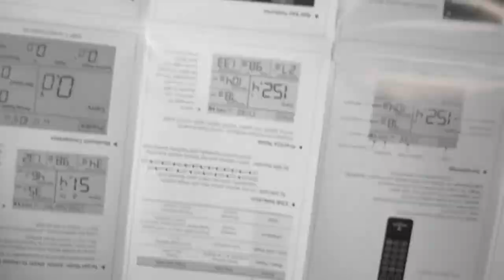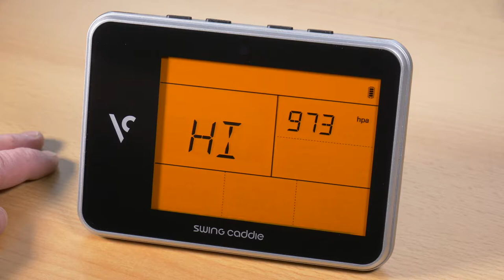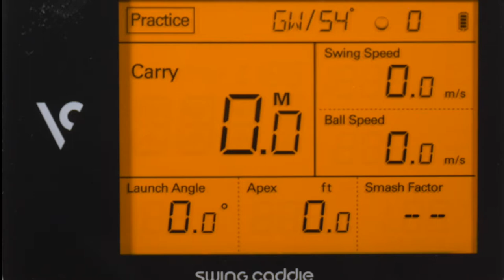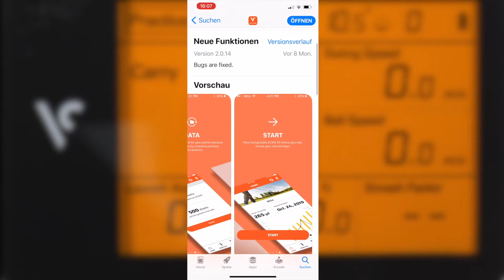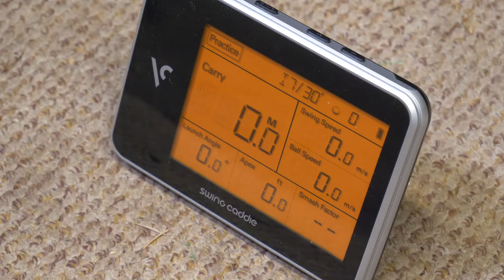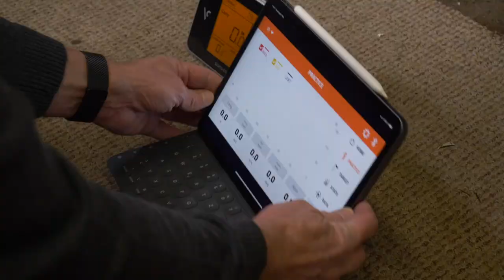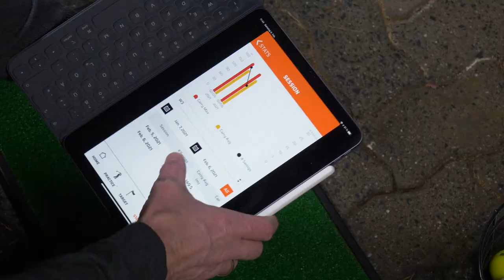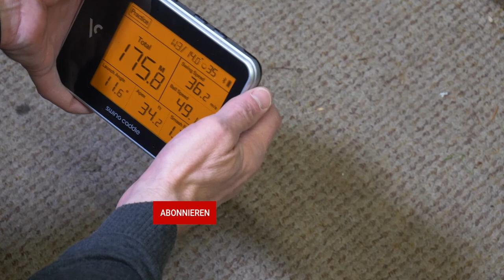Swing Caddie SC300 - Funktion und Test in der Garage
★ Swing Caddie SC300
★ Voice Swing Caddy 2019 SC300
★ Swing Caddie SC200
★ Schutzhülle Swing Caddie SC200
★ QUICKPLAY Quick-Hit Multi-Sport Schlagenetz
★ FORB Tragbares Golfnetz 2,13m x 2,13m
★ FORB Profi Pop-Up Golf Netz
★ FORB Start Golf Abschlagmatte
★ Qdreclod Golf Schlagnetze
★ Premium Kunstrasen
★ CRESTGOLF Golfballkorb
★ Wilson Golfbälle Ultra

Meine Ausrüstung (Auszug)
★ Apple MacBook Pro
★ Rode NTUSB USB-Kondensatormikrofon
★ Rode PSA1 Gelenkarmstativ
★ Panasonic Lumix DC-GH5
★ LED Video Licht, SAMTIAN Dimmable
★ GVM LED Videolicht mit Stativ
★ GVM 120cm Kamera Slider

Der Swing Caddie SC 300 ist mit der Doppler-Radartechnologie ausgestattet. Damit ist das Gerät in der Lage, den Flug eines Golfballes zu berechnen und das mit einer wirklich erstaunlichen Genauigkeit, für den im Vergleich niedrigen Preis. Ein Profigerät kostet da mehr als das vierzigfache und ist daher für einen Privatmann verständlicherweise uninteressant.
Außerdem kann das Gerät nicht nur auf der Driving Range benutzt werden, sondern funktioniert auch, bei Einhaltung der richtigen Abstände, beim Üben mit einem Übungsnetz.

Nach dem Einschalten wird der Ladezustand des Akkus angezeigt und der Luftdruck wird in Hektopascal gemessen, damit das Gerät den Luftwiderstand korrekt  berücksichtigen kann.
So kann der Swing Caddie die Flugweite des Balles entweder Carry oder auch Gesamt berechnen. Außerdem wird die Geschwindigkeit des Schlägerkopfes und die des Balles angegeben. In der unteren Reihe wird der Abflugwinkel des Balles angezeigt, daneben der Apex, also die Flughöhe des Balles im Scheitelpunkt und dann noch der Smash Faktor. Je höher dieser ist, um so besser ist der Treffmoment. Er wird aus der Ballgeschwindigkeit geteilt durch die Schlägerkopfgeschwindigkeit berechnet.

Die Position der gemessenen Werte auf dem Gerät kann auch individuell verändert werden, wenn man das möchte.
Ganz wichtige ist es, über das ClubSetting den eigenen Schlägersatz einmalig zu hinterlegen. Hier sind schon viele Hersteller und Schlägertypen hinterlegt, die aber natürlich angepasst werden können.
Über das Hauptmenü kommt man dann in den Praxismodus, in dem dann als erstes die Koppelung per Bluetooth erfolgt. Die Kopplung wird oben recht im Swing Caddie, nach einer Synchronisierung der Daten angezeigt, wie Sie neben dem Pfeil sehen können.
Hier kann auch direkt in den Target Modus gewechselt werden, ohne über das Hauptmenü gehen zu müssen.
Im Statistikbereich sind dann nach Datum und Schläger sortiert, alle Daten im direkten Vergleich zu sehen.
Aber genug Theorie, jetzt komme ich mal zur Praxis, die wie immer mit einigen Probeschlägen beginnen sollte.
Der Swing Caddie muss für eine richtige Datenerfassung 5 Feet, also 1,5 Meter hinter dem Ball auf gleicher Höhe positioniert werden. Bei Verwendung eines Übungsnetzes sollte zwischen Ball und Netz mindestens 6,5 Feet also 2 Meter Abstand sein, was ich in meiner Garage gut einhalten kann.
Schon kann es losgehen.

Wirklich praktisch ist es da, wenn man ein Tablet mit dem Swing Caddie verbinden kann. Auf einem grossen Display lässt sich jedes Ergebnis viel besser verfolgen, da das Gerät ja hinter einem steht. So sieht man nach jedem Schlag das gesamte Ergebnis. Die Sprachausgabe erfolgt parallel auch auf dem Tablet, was ich hier zur Demonstration aber nicht deaktiviert habe, daher der Halleffekt.

Der Aufbau lässt so keine Wünsche mehr offen und einem intensiven Training, auch in der kalten Jahreszeit, steht nichts mehr im Weg.

Mit der Fernbedienung wähle ich hier jetzt das 3. Holz aus und stelle von Carry auf die Totale Distanz um, also die gesamte Ballfluglänge.

Die Statistiken in der APP sind schon der Hammer.

Wer an seinem Golfspiel nichts mehr verbessern kann, für den ist dieses Gerät natürlich nicht notwendig und allen anderen kann ich es fürs Training nur empfehlen. Unter dem Video finden Sie neben einem Link zu dem Gerät, auch das entsprechende Zubehör wie Golfnetz und Abschlagmatte.

Ich wünsche Ihnen jetzt viel Erfolg beim Training und ein schönes Spiel, wenn es die Witterung wieder zulässt.